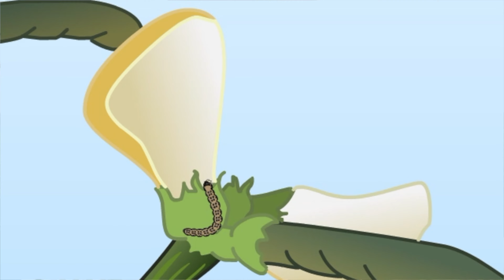কিভাবে শিমের ফল ছিদ্রকারী পোকা দমন করবেন? How to Control Pod Borer?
In this vedio we tried to show A to Z of Pod Borer of bean and it's control method.